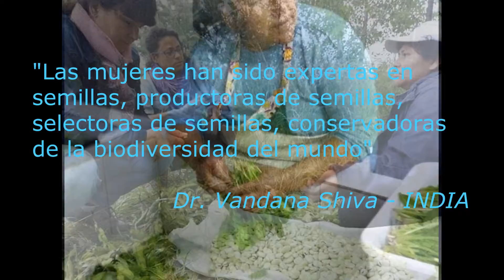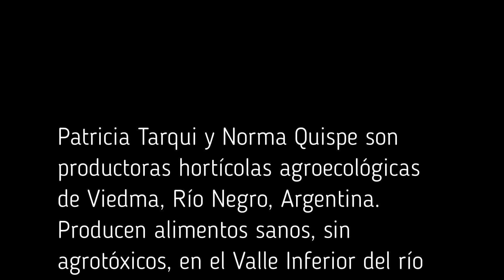15 de Octubre, día de la mujer rural.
Con este reconocimiento se quiere valorar en ella «la función y contribución decisivas de la mujer rural,  en la promoción del desarrollo agrícola y rural, la mejora de la seguridad alimentaria y la erradicación de la pobreza rural».